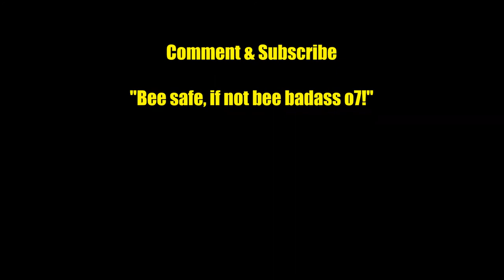🐝 Elite Dangerous: Combat Aftermath Detected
In my material gathering Imperial Courier. Hitting trade ships in an Anarchy System so I don't get a bounty on my head.

Found a new signal source "Combat Aftermath" so I head in to check it out.